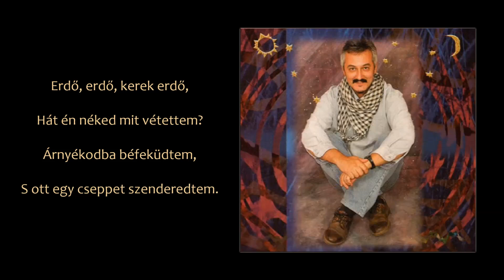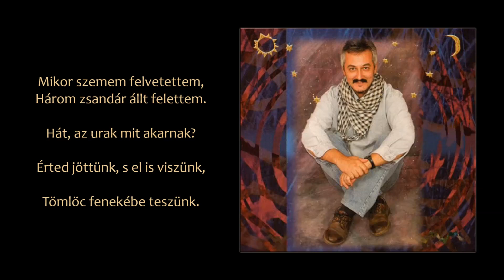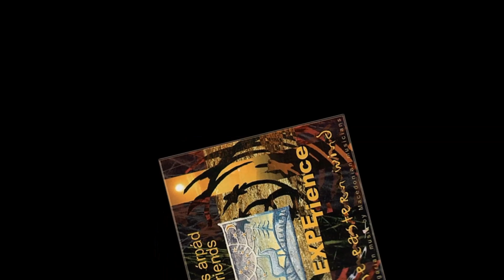Bakos Árpád és barátai - Bújdosódal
Bújdosódal
A Keleti szél c. albumról
2003

Hát, én néked mit vétettem?

Árnyékodba béfeküdtem,
Árnyékodba béfeküdtem.

S ott egy cseppet szenderedtem,

Mikor szemem felvetettem,
Három zsandár állt felettem.

Hát, az urak mit akarnak,

Érted jöttünk, s el is viszünk,
Érted jöttünk el is viszünk.

Tömlöc fenekébe teszünk,
Tömlöc fenekébe teszünk.